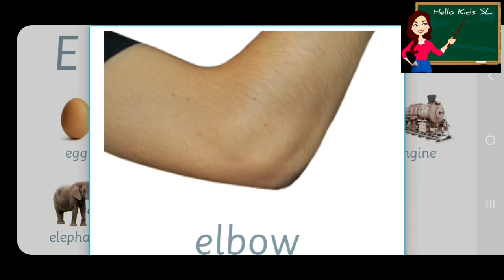Let's learn Letter E e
How to write letter E e
Upper case and lower case letter E e